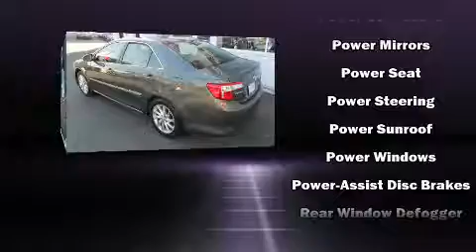2013 Toyota Camry LE (A6) in Ottawa, ON K1K 1G4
Bel Air Toyota
450 MCARTHUR AVE
in Ottawa, ON K1K 1G4

You can expect a lot from the 2013 Toyota Camry. This 4 door, 5 passenger sedan still has fewer than 40,000 kilometers! It features an automatic transmission, front-wheel drive, and a 2.5 liter 4 cylinder engine. Comfort and convenience were prioritized within, evidenced by amenities such as: 1-touch window functionality, a tachometer, air conditioning, fully automatic headlights, tilt and telescoping steering wheel, an overhead console, and seat memory. Premium sound drives 6 speakers, providing you and your passengers a sensational audio experience. Toyota also prioritized safety and security by including: dual front impact airbags with occupant sensing airbag, front and rear SIDE impact airbags, traction control, brake assist, ignition disabling, and 4 wheel disc brakes with ABS. For added security, dynamic Stability Control supplements the drivetrain. Our team is professional, and we offer a no-pressure environment. We'd be happy to answer any questions that you may have. Stop by our dealership or give us a call for more information.